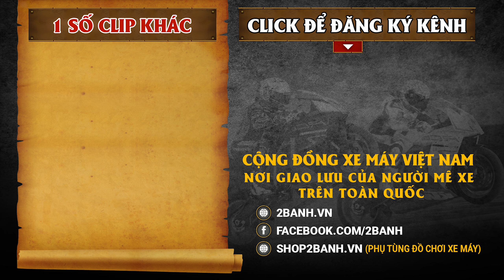Click 125 vừa được Huy KHAI QUẬT phát hiện nhiều kỳ bí | 2banh Review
Sinh ra vào năm 2011 và bị khai tử vào năm 2014, thế hệ Honda Click 125 này là một bước chuyển giao từ thiết kế thon gọn sang ngoại hình có thể thao. Sau khi bị thời gian 'lão hóa' thì chiếc xe độ này đã được nâng cấp một loạt trang bị khủng để nó trông lộng lẫy hơn. Cùng 2banh.vn xem qua chi tiết chiếc Click 125 độ này nhé.
Shop2banh.vn - Phụ tùng & Đồ chơi xe máy:
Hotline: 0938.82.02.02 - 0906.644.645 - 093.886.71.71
Chapters:
0:00 Giới thiệu xe
1:06 Tổng thể chi tiết dàn áo
1:27 Phần đầu xe
5:00 Dàn chân trước
6:34 Dàn chân sau (trái)
7:39 Dàn chân sau (phải)
9:31 Âm thanh pô xe
9:58 Kết thúc